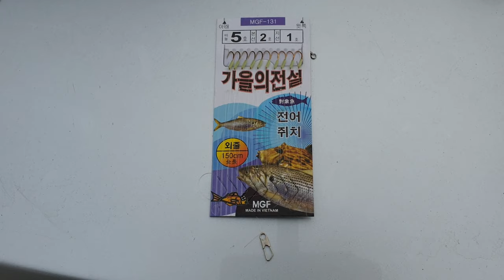속초항에 물반 고기반 양어장같은 느나포인트! 어른, 아이, 누님 할것없이 쉽게 잡아서 즐겁고 재미있는 생활낚시/전어채비/fishing/amazing/a fish farm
속초항에 가면 하얀색 천막으로 된 포장마차촌이 있는데 그 오른쪽 끝에 물반 전어반 느면 나온다는 전설의 가족낚시 느나 포인트가 있다.
양미리 철이면 양미리 찌꺼기를 먹으러 몰려드는 전어떼를 잡으러 현지낚시꾼 고수님들이 매일같이 낚시를 하는 특급포인트!
정말 물고기가 물속에서 노는것이 보이고 공갈미끼(전어채비)로 담그기만 하면 잡히는 재미있는 생활낚시를 즐길 수 있어요.
여러분들도 속초여행가실때 대낚싯대와 전어 카드채비 미리 챙겨서 가세요. 한두시간만 투자하면 잡는재미도 느끼고 싱싱한 자연산 전어회를 직접 잡아서 드실 수 있답니다.
영상 재미있게 보시구 9DOG과 쫗아유 부탁해요.
감사합니다.